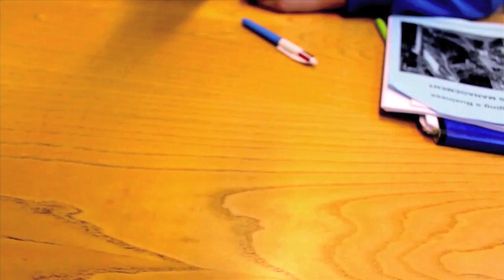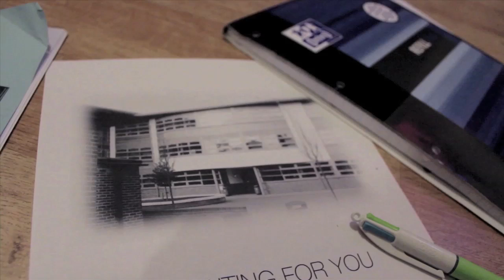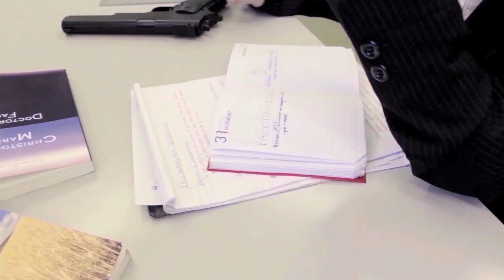Exciting Prospects of 2012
For AS level students moving on to A2 level.